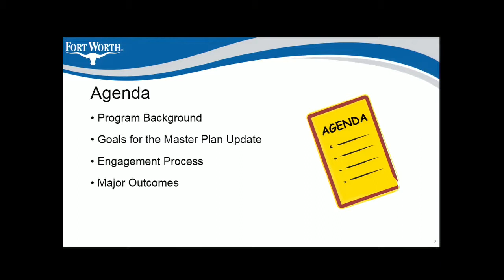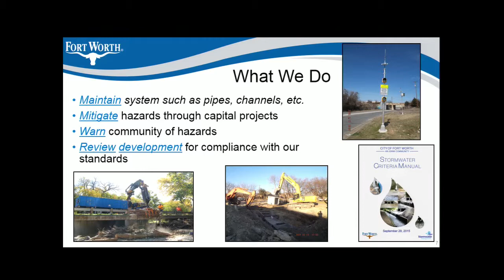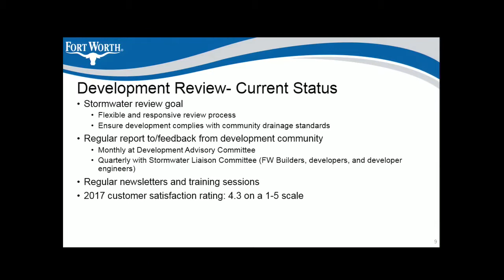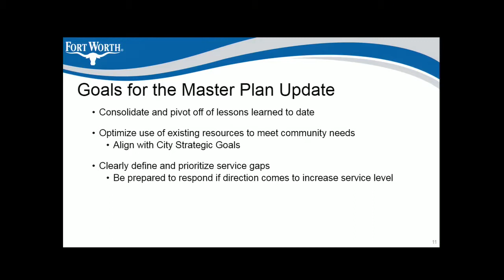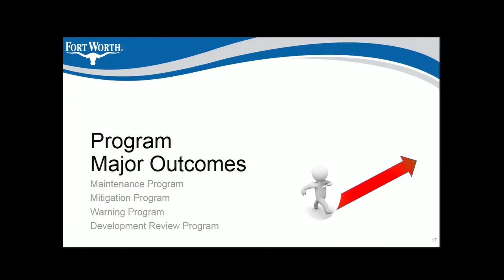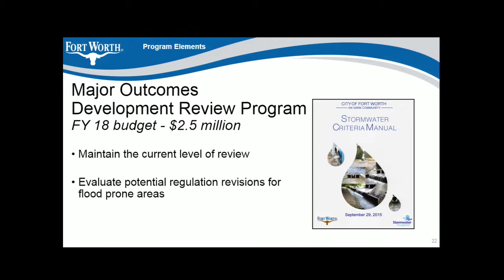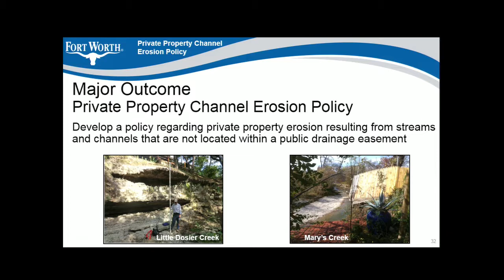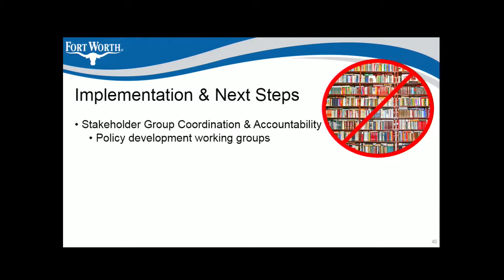Stormwater Master Plan Update: April 17, 2018